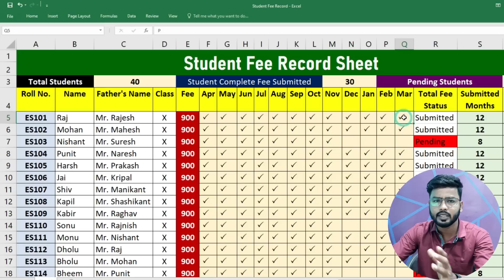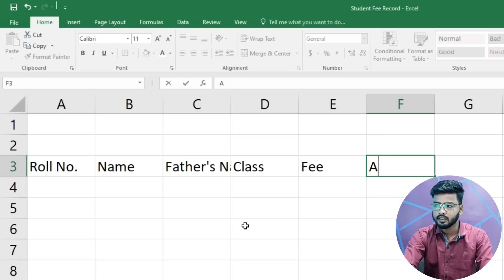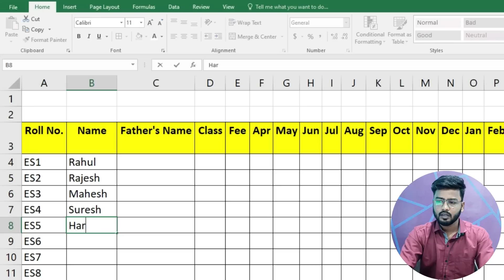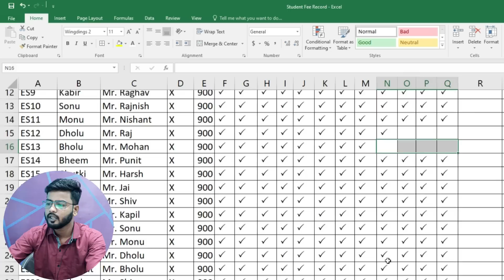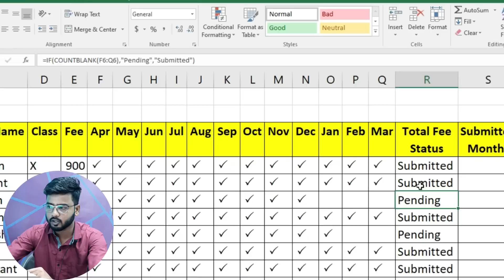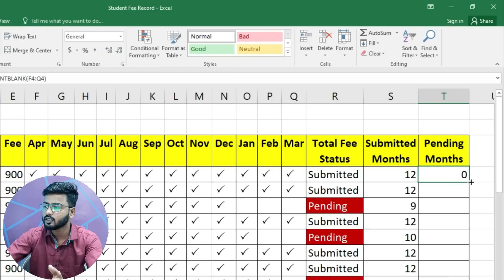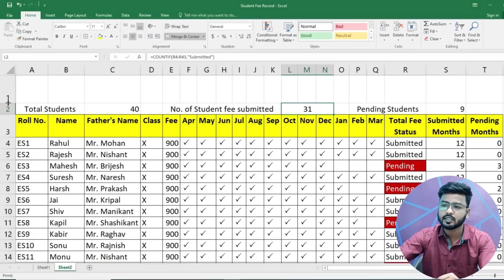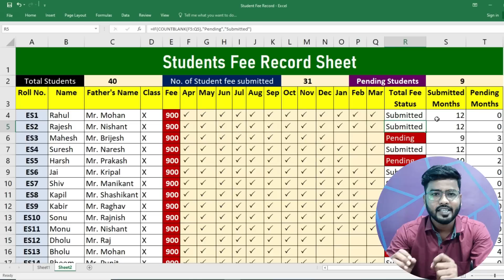Office Work in Excel 🔥 | Data Entry, Excel Operator, Accountant | MS Excel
😊👇⏬ Products I Use and recommend you ⏬👇😊
1) Excel Interview Question and Answers

2) ASUS Vivobook 15 Laptop:

3) Sony Alpha camera for Video and Photo Shoot

4) Keyboard Mat for Keyboard Shortcuts

5) Boya wireless Mic

6) Boya Wired Mic

Student Fee record sheet in excel: in this video, we will learn to create student fee record sheet, which is very important if you work in private school or an organization also this video will help on different parameters because of its practical.